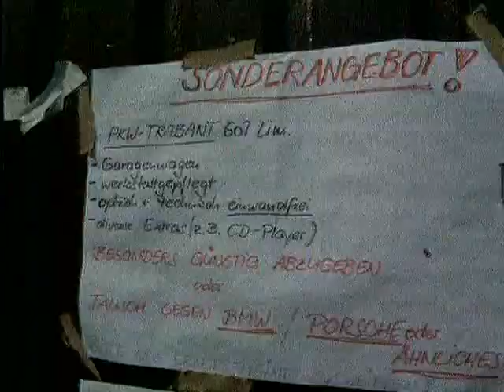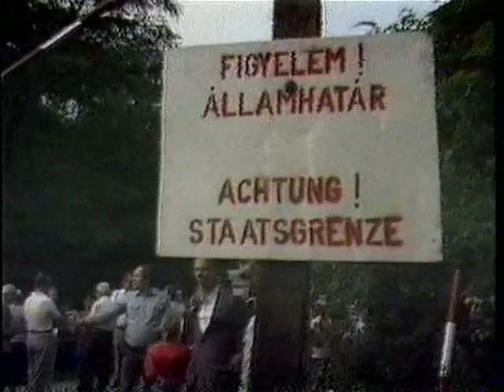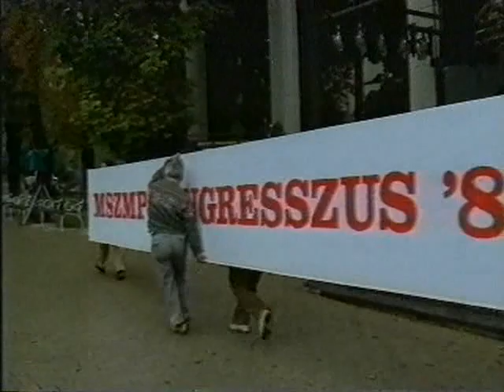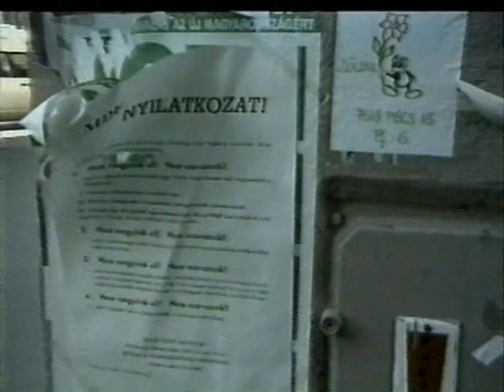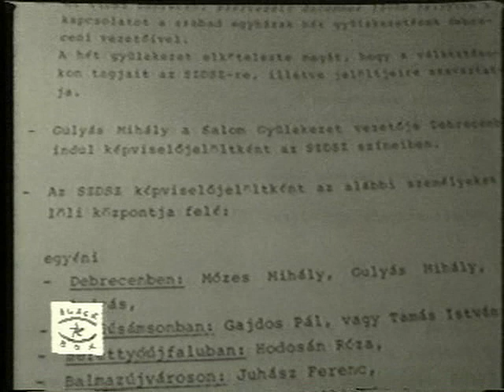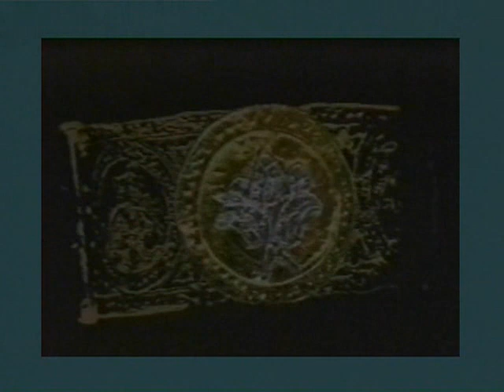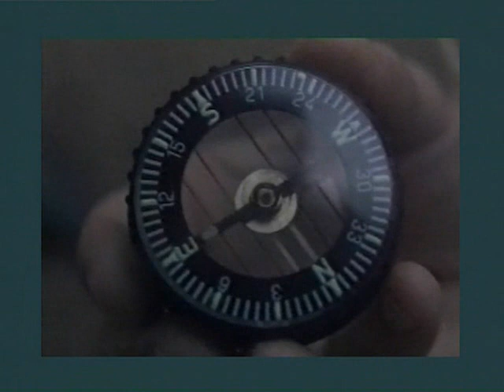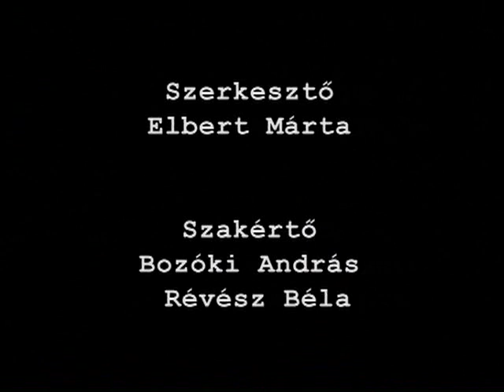Rendszerváltás Magyarországon és Kelet-Európában II.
A demokratikus átalakulás döntő fordulatai már 1989-ben lezajlottak. Az MSZMP egyik vezetője, Pozsgay Imre 1989. januárjában népfelkelésnek minősítette az '56 októberében történteket. Az MSZMP vezetősége az év első felében átalakult, és a reformkommunisták kerültek előtérbe. Október 6-ra az állampárt megújult, és MSZP néven átalakult szociáldemokrata párttá. Az év folyamán alakultak ki a közéletet ma is meghatározó pártok. Részben újjáalakultak az 1948-ban megszüntetett történelmi pártok (FKGP, KDNP, MSZDP), másrészt teljesen új politikai mozgalmak alakultak (MDF, SZDSZ, Fidesz). Az év folyamán az Országgyűlés fokozatosan fogadta el a demokratikus átalakulás kereteit meghatározó, úgynevezett sarkalatos törvényeket. Ezeket az ellenzékkel való egyeztetés után fogadták el. Az ellenzéki erők tavasszal megalakították az Ellenzéki Kerekasztalt (EKA), hogy egységesen fellépve tudjanak tárgyalni a hatalomátadás formájáról. Az MSZMP-vel a Nemzeti Kerekasztal-tárgyalások során egyeztettek az átalakulásról, a tárgyalások '89 nyarán szinte naponta folytak. 1989-ben több, a rendszerváltás szimbólumává vált történelmi esemény tette izgalmassá a közéletet. 1956 óta először voltak Magyarországon országos tüntetések, sztrájkok. Sikerült a demonstrálóknak visszavonulásra kényszeríteni a kormányt a bős-nagymarosi gát építésével kapcsolatban. Rehabilitálták a kommunizmus politikai okokból elítélt, meghurcolt áldozatait, ünnepi külsőségek között újratemették Nagy Imrét és mártírtársait. Magyarország a nemzetközi nagypolitikában is jelentős szerephez jutott, mikor megnyitotta nyugati határait az NDK polgárai előtt. Megnyíltak a határok, és tárgyalások kezdődtek a szovjet csapatok kivonulásáról. Október 23-án Magyarországon harmadszor is kikiáltották a köztársaságot. A pluralizmus gyors fejlődését jelzi, hogy őszre az ellenzéki pártok egysége is teljesen felbomlott, ekkorra az állampárt legyőzése mellett egyre nagyobb szerepet kapott az ellenzéki erők vetélkedése, mely a "4 igenes" választások idején éleződött ki először igazán. (A négy kérdés: Csak az országgyűlési választások után kerüljön-e sor a köztársasági elnök megválasztására? Kivonuljanak-e a pártszervezetek a munkahelyekről? Elszámoljon-e az MSZMP a tulajdonában vagy kezelésében lévő vagyonnal? Feloszlassák-e a Munkásőrséget. A választók többsége mind a 4 kérdésre igennel válaszolt.)

A szocializmus utáni első szabad választásokat az MDF nyerte, második az SZDSZ lett. 1990. Május 2-án tartotta a szabadon választott országgyűlés első ülését. Május 22-án megalakult a kormány, Antall József vezetésével, az MDF, FKGP, KDNP koalíciós megállapodása értelmében.